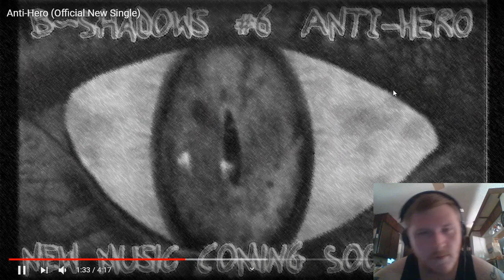Reaction to B~Shadows - Anti Hero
Want to help support me